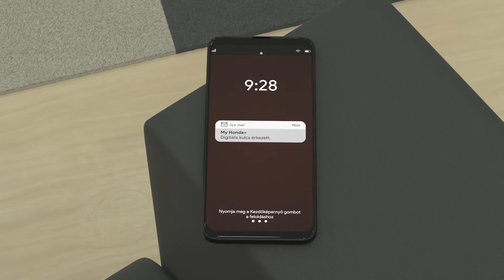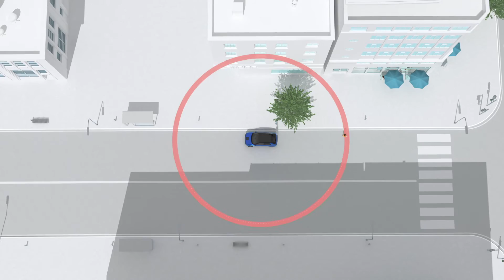MyHonda+ applikáció // Digitális kulcs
A My Honda+ alkalmazással számos hálózati szolgáltatáshoz és funkcióhoz férhetsz hozzá, illetve okostelefonodat távirányítóként is használhatod autód nyitásához, zárásához, sőt akár annak indításához is. Ezenfelül a Digitális kulcsot családoddal, barátaiddal is megoszthatod, így ők is vezethetik az autódat.